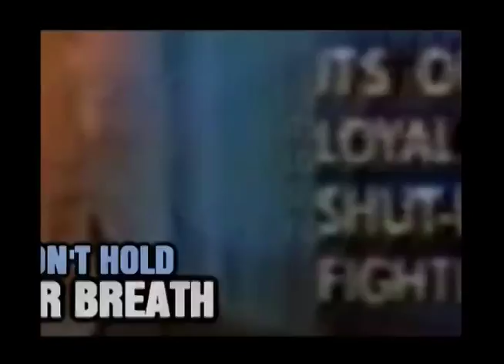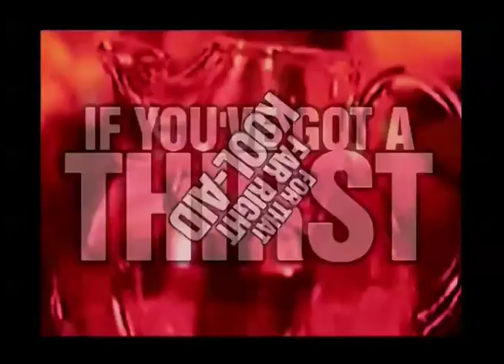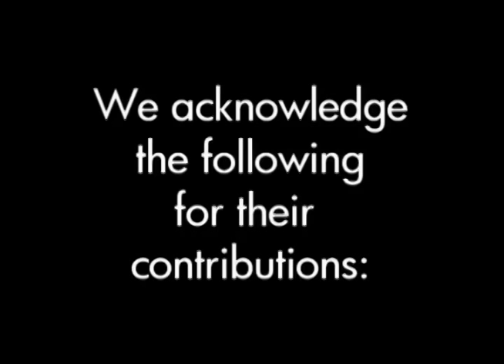LAPDOGS OF THE CORPORATE PRESS